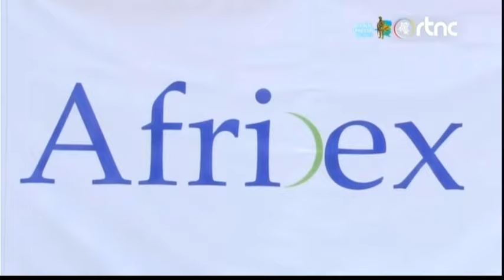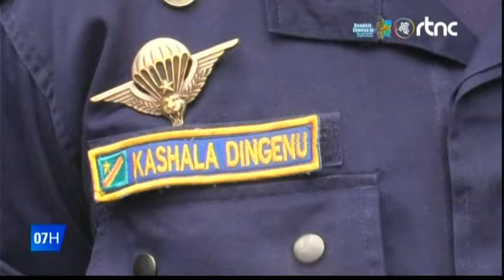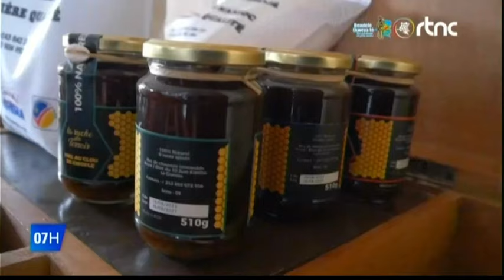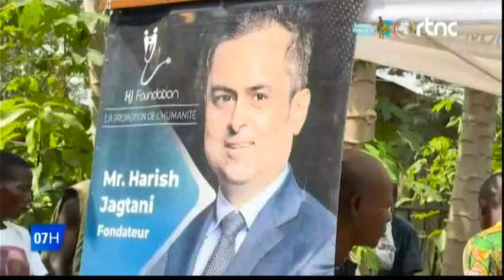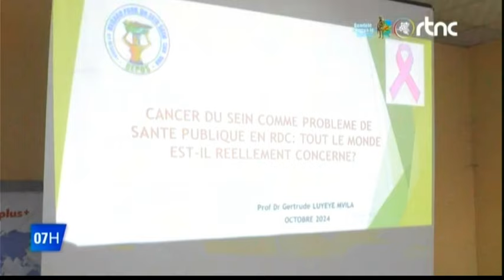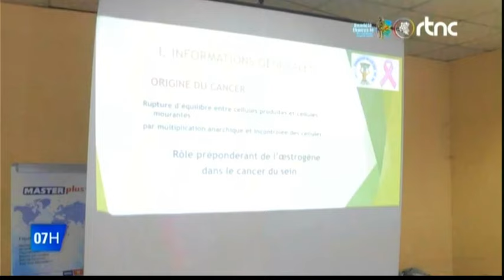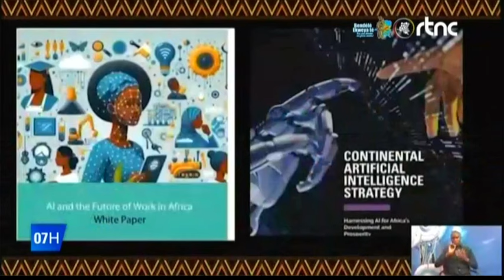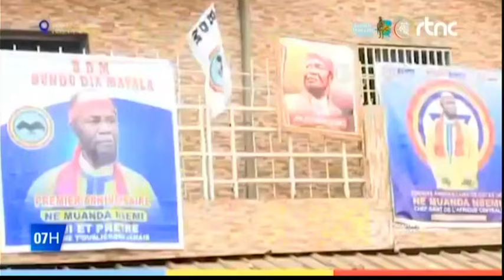🌍SUIVEZ : LE GRAND JOURNAL DE CE MARDI LE 22.10.2024 EDITION 07H00